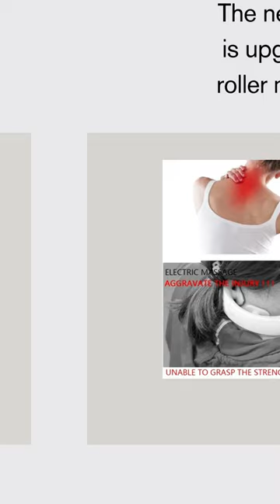6 Wheel Dual Pressure Point Neck Massager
6 Wheel Dual Pressure Point Neck Massager
Get your massager now:

Welcome to Shop @ Share!

In this video, we are excited to introduce you to the 6 Wheel Dual Pressure Point Neck Massager. Say goodbye to neck tension and hello to ultimate relaxation!

Our team has carefully tested and reviewed this incredible neck massager, and we can confidently say it's a game-changer. With its innovative design and dual pressure point technology, this massager provides targeted relief to your neck muscles, helping to alleviate stress and stiffness.

The 6 wheel design ensures optimal coverage and precise pressure, allowing you to customize your massage experience. Whether you're dealing with everyday neck discomfort or need a moment of relaxation after a long day, this massager has got you covered.

Compact and portable, you can easily take this neck massager with you wherever you go. It's perfect for use at home, in the office, or even during travel. Simply wrap it around your neck, adjust the intensity, and let the magic happen.

At Shop @ Share, we are passionate about sharing products that enhance your well-being and make your life easier. The 6 Wheel Dual Pressure Point Neck Massager is definitely one of those products. Say goodbye to muscle tension and hello to soothing relief!

The content presented on this YouTube channel Shop and Share is provided for informational and entertainment purposes only. While we strive to provide accurate and up-to-date information, we make no representations or warranties of any kind, express or implied, regarding the completeness, accuracy, reliability, or suitability of the information.

I am committed to providing valuable and unbiased content to my audience.

Please note that I only recommend products and services that I have personally used, tested, or researched extensively and believe can bring value to my audience. The decision to purchase any product or service mentioned on this channel is entirely up to you, and I encourage you to do your own research before making a purchase.

[Shop and Share]